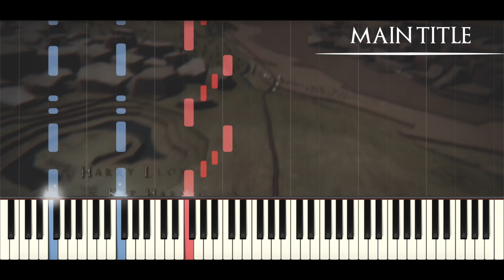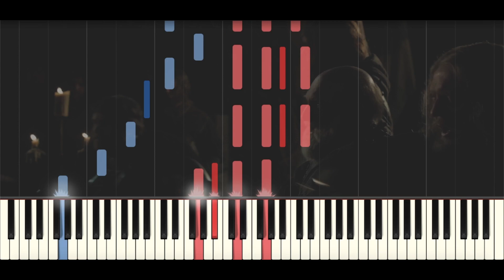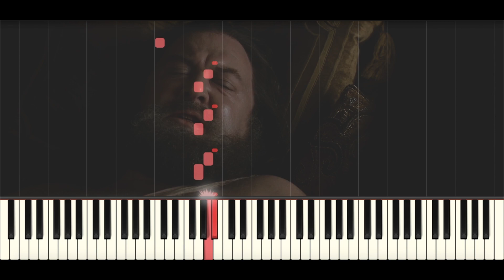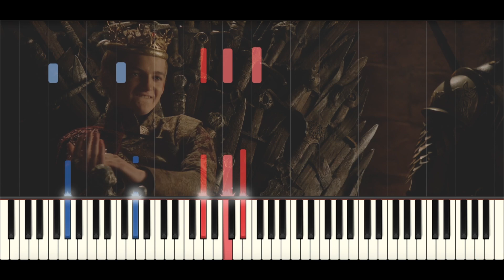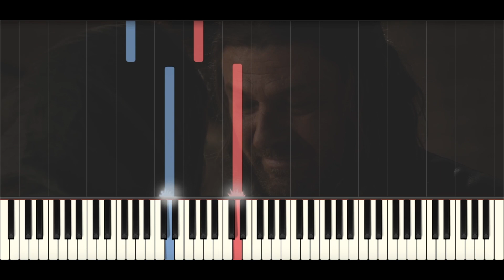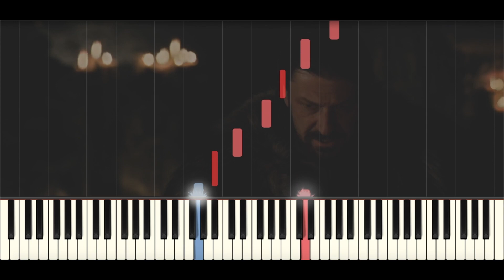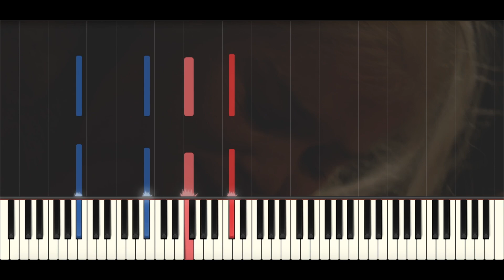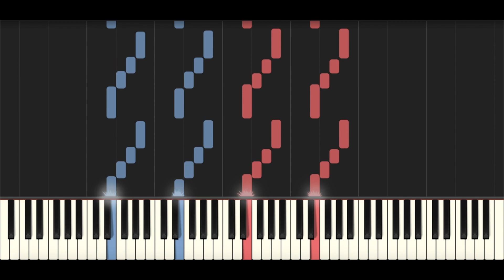GAME OF THRONES Season One | Tutorial & Meaning